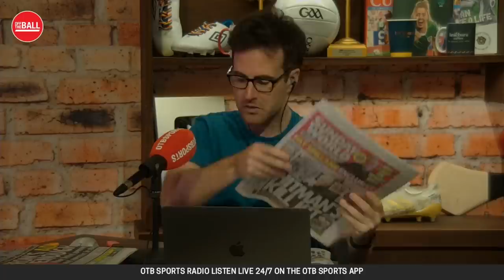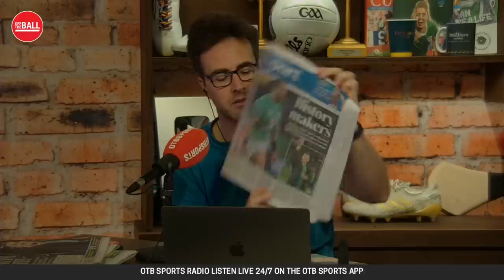Pat Spillane's non-apology apology, threatening Joe Brolly and Michael Lyster's years hosting on RTE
Michael Lyster and Gavin Cummiskey join Joe Molloy for the Sunday Paper Review.

- Snapchat: add us and message the show @offtheball1